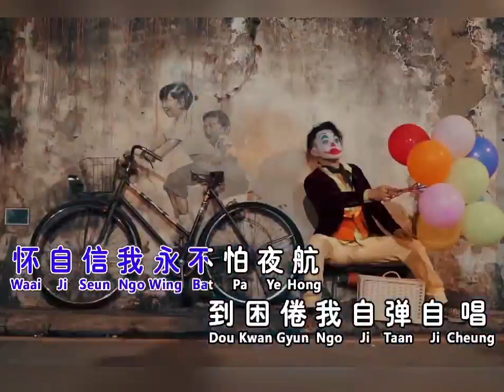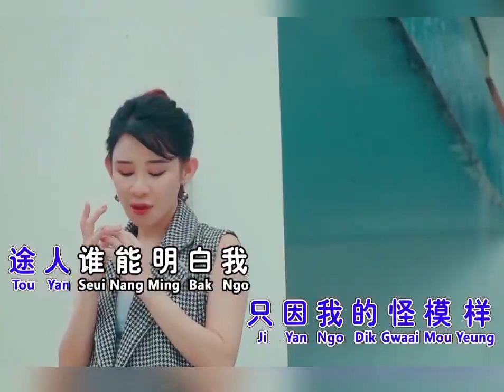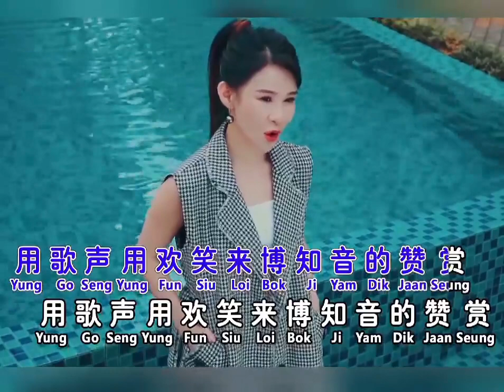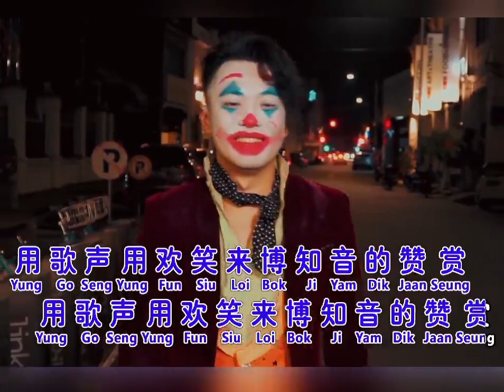陈俐绢JANE TAN | 谁能明白我 | 粤语 | Official Music Video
🧡 南方唱片 🧡 九月大牌🎉
🌸南方小公主Jane陈俐绢 🌸
 🎧🎼 谁能明白我 🎼🎧
深情内敛演绎'林子祥'粤语金曲
这歌词 + 这歌声 + 这MV + 这剧情
唱的是我的故事 · 演的是你的人生💯
“用歌声，用欢笑，来博知音的赞赏” ‼️
❣特别鸣谢 萧靖淞 精湛演绎小丑🤡

✨陈俐绢 阔别六年🔥再度绽放✨
💗欢迎立马网购带回家~DVD + MP3 💟
哇哇😍两张免邮❤️‍🔥三张赠送精美大型海报❣️

🧡陈俐绢Jane Tan- 今生最暖的爱 🧡
01. 曲目
02. 今生最暖的爱（原创新歌） 词/曲：郑国亮 编曲：崇烈
03. 只爱你一个人
04. 爱的暴风雨+风的季节（劲爆粤语组曲）
05. 如梦一场（陈俐绢词）
06. 田桥仔问西施（侯俊辉合唱/福建） 词/曲：石国人 编曲：张振杰
07. 情深有几许
08. 旧梦（Remix）
09. 我来人间一趟
10. 酒梦+干一杯（福建经典组曲）
11. 牵引
12. 爱江山更爱美人（2023新编版）
13. 谁能明白我（粤语）
14. 田桥仔问西施（男/女伴唱版）
15. 鸣谢